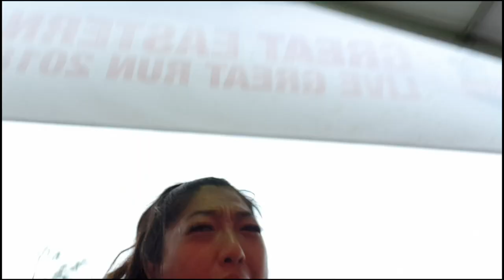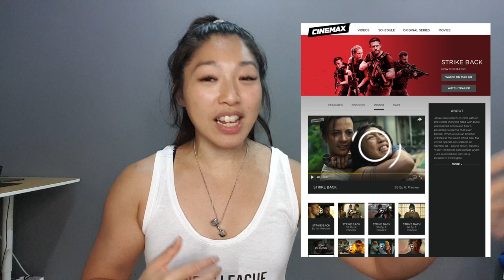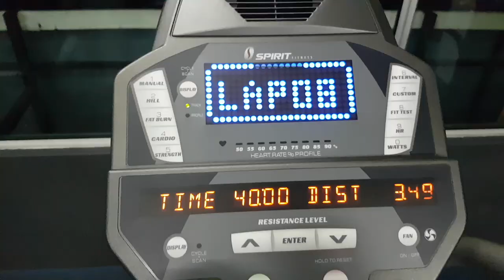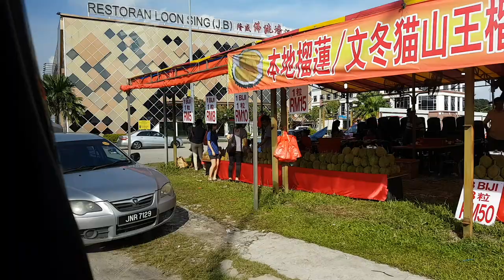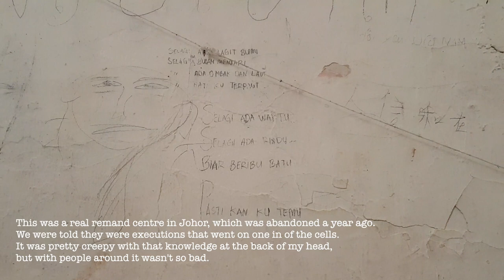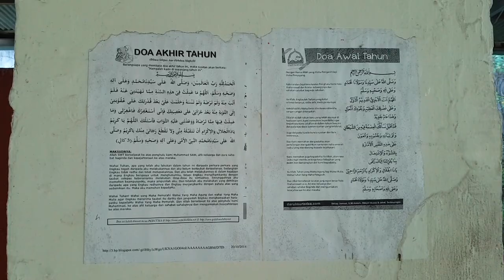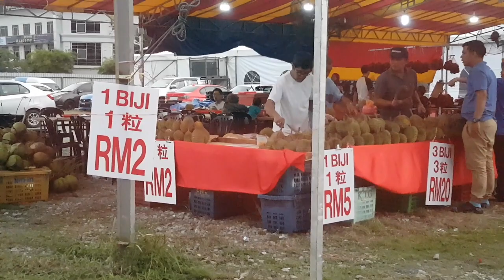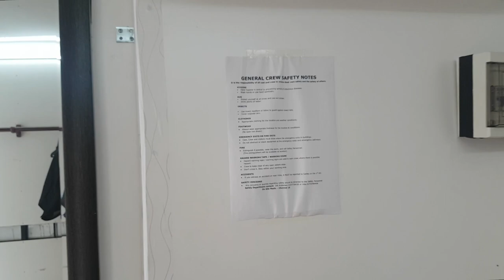I WAS ON TV! Behind The Scenes of Strike Back in Malaysia | Linora Low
Go Behind The Scenes of Strike Back in Malaysia

Super grateful for getting the chance to have been on the show Strike Back. To be able to act with Hollywood professionals was an experience I would always cherish.

I was in Season 7 episode 6 for Strike Back. My character's name was Pinya, though it was never mentioned in the show. Acting as the gang leader for a women's prison center was something I never thought I was going to get the chance to do. I was in Johor to shoot the episode for about 5 days. It was a very surreal experience. From the audition, to the call that I got it, to being flown down to Pinewood Studios - which is no longer in Johor :(. to having a reading with all the cast and production crew. SURREAL!!

To get a glimpse of what it's like to be in a TV Show production, makes you appreciate even more the effort and time of the 30 mins / 45 min / 1 hour show that is shown on screen.The cast and crew worked tirelessly. Mad props to all of them for being away from their family members for months, just to give us entertainment.

I hope this video gives you an insight into what goes on for a TV Show.